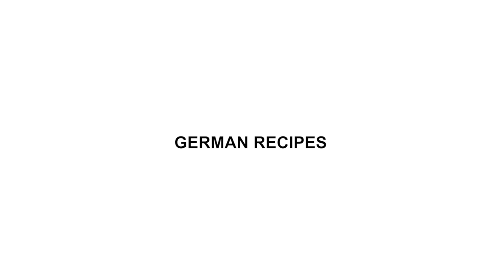Challenges in Dating / finding a Partner in Germany and Diaspora as Africans | La Deutsche Vita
The Phoebe Way!
This week on Life in Germany, we discuss the challenges we face in dating and finding a partner in Germany as young African women.

And we bring to you our new weekly series on our lives in Germany as Africans. From dating to learning the language and everything good!
Join us for these series guys!